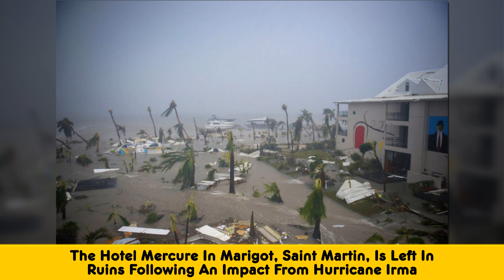Horrifying Photos That Reveal How Bad Hurricane Irma Truly Is